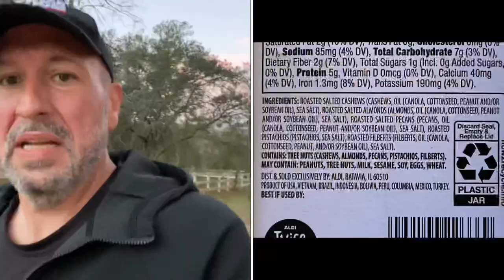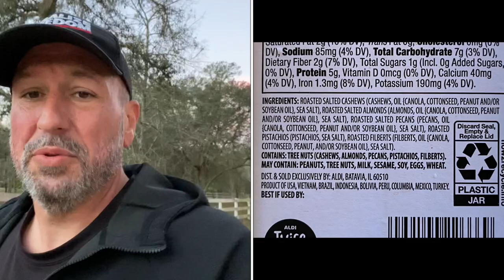Coffee on Lion Diet? Not Anymore. (liondiet quick fix #90)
To order the PowerTower from OneTwoFit click the

To start using Greenlight to teach your kids about banking, saving, and investing join Greenlight today using my

Many people ask me about various items I use or wear in these videos so I have included a list of the ones I bought on Amazon here so you can get the same thing or close to it...

OneTwoFit PowerTower
Air Fryer SIMILAR to mine
Coffee Maker
Meat Cleaver / Knife
Coolina Knife: (Black blade)
Sous Vide Cooker
Sous Vide Bags & Vacuum
Sous Vide Rack / Steak Divider
Sous Vide 12 Quart Tub
Butane Torch
Butane Refills
Knife Sharpener
Scale I use to weigh myself
Apple AirPods Pro (2019)
AirPods Pro (2019) Case
King Size Bed

Items I wear:
Always Be Nice to A Diver
Nobody Cares Work Harder Tank Top SIMILAR to mine
Leather Belt
Walking/Running Shoes
Toe Socks
Vibram Toe Shoes
Vibram Water Shoes
Silicone Wedding Ring (Black)
Silicone Wedding Ring (Green)
Apple Watch 5 Watch Band to Match Wedding Ring

Write me at Dante Ferrigno

I made these videos to document my experience eating a diet termed the “Lion Diet” by Mikhaila Peterson, daughter of Jordan Peterson who introduced this diet to my thinking.  Lion Diet a strict version of the Carnivore diet that only allows for ruminant meat, salt, and water.  I am not a nutrition expert or doctor, but I hope you will find my story enjoyable and informational just the same.